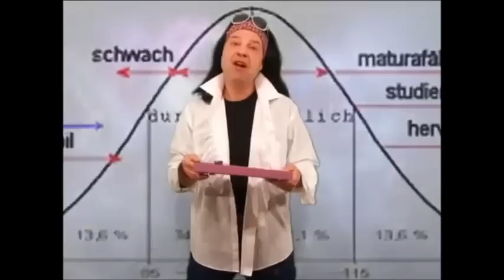Sutter und Pfändler